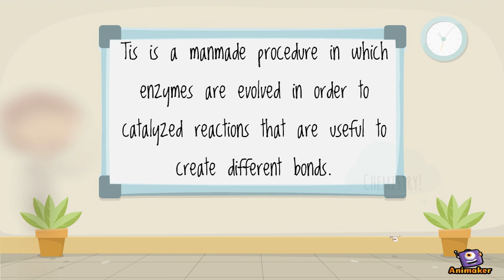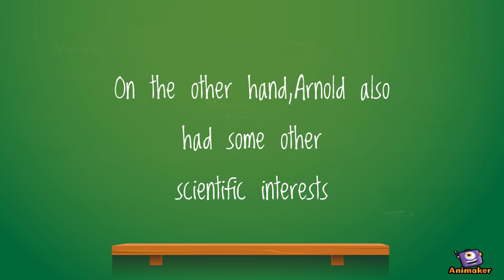Famous Scientist- Frances Arnold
Animated Video created using Animaker gfxgv